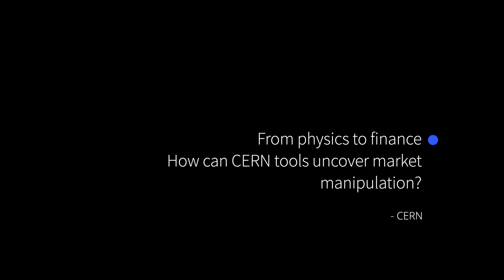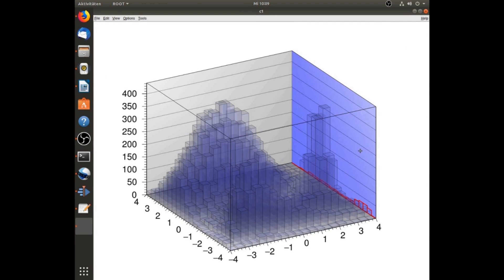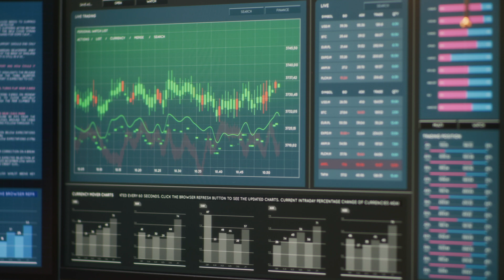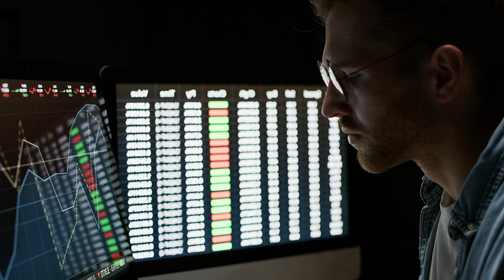From physics to finance: how can CERN tools help to uncover market manipulation?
With its world-renowned expertise in the analysis of massive volumes of data, CERN has started a unique collaboration with leading market-surveillance experts to explore how particle physics could help to build future manipulation-detection techniques.

Stay up to date with CERN innovation partnerships and knowledge-transfer opportunities

Producer: Antoine Le Gall
Directors: James Pym, Jacques Fichet
Camerawoman: Ana Tovar